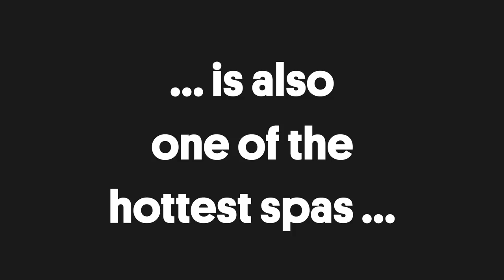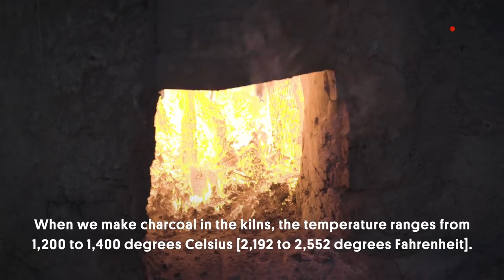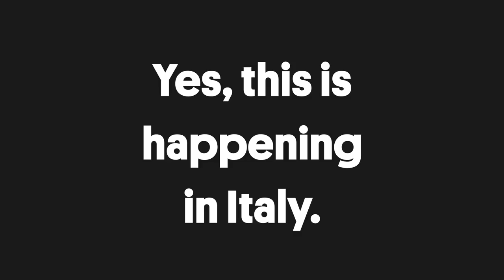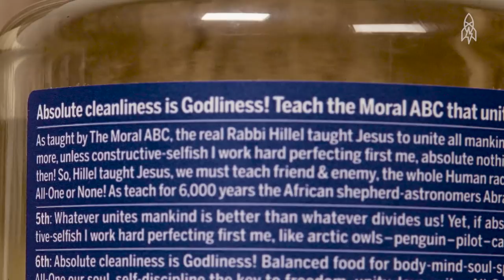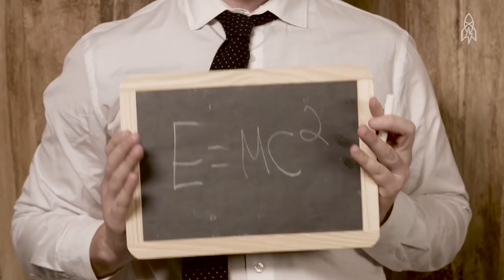4 Beauty Trends, From Snail Slime to Knife Massages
We’re doing all the wild wellness and beauty things in this compilation—from visiting a charcoal-fired spa in South Korea to harvesting snail slime for beauty products in Italy.